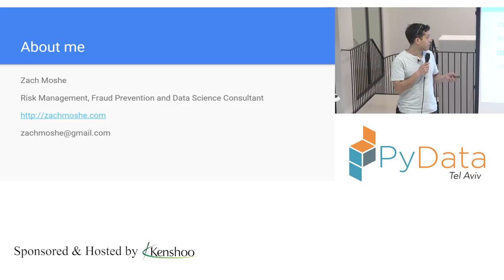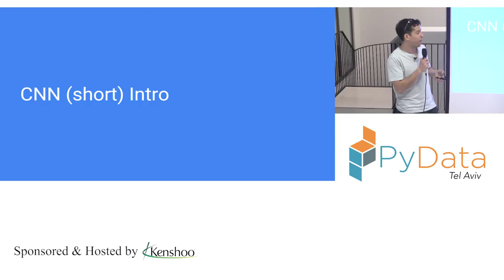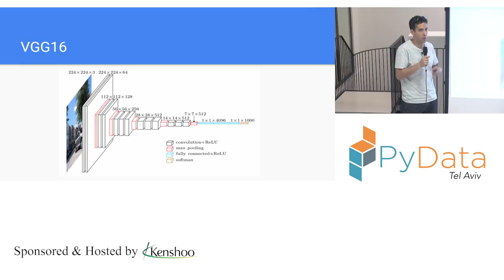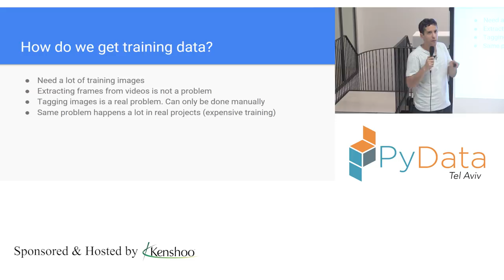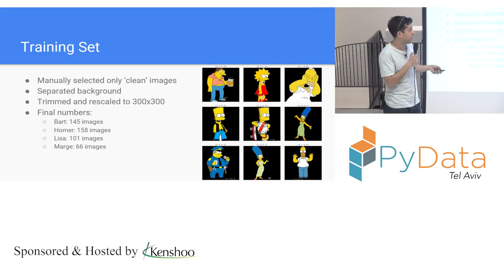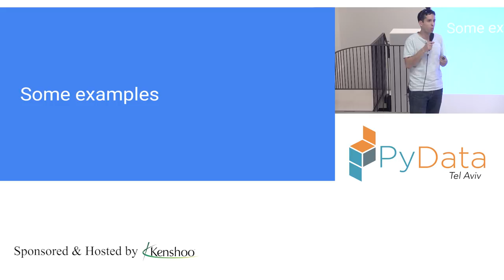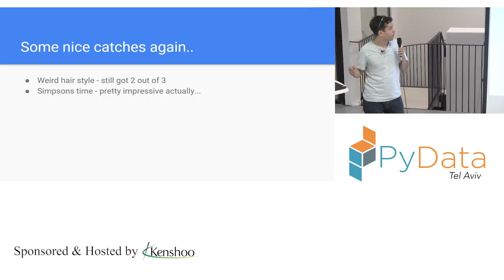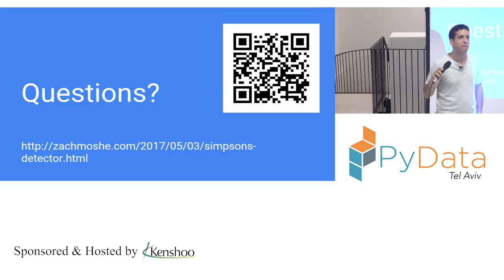PyData Tel Aviv Meetup: Simpsons Detector - Zach Moshe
This talk will discuss how to train a Convolutional Neural Network to detect the main four characters of the Simpsons. We'll go over the main issues in such a project:

- Lack of tagged data, but plenty of images in Google searches, which led me to generate the training set by myself.

- Transfer Learning: using other pre-trained networks as a jump-start in training our model.

The talk will be followed by some Keras code snippets and highlights from videos that were tagged by the model.

00:00 Welcome!
00:10 Help us add time stamps or captions to this video! See the description for details.